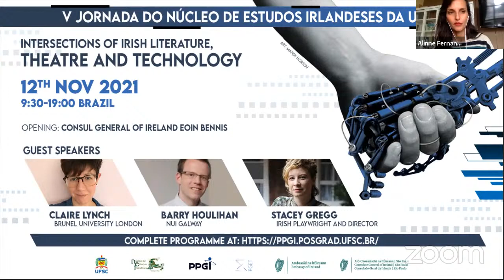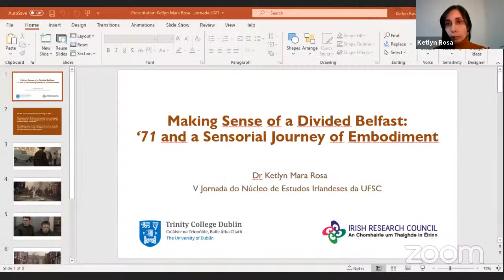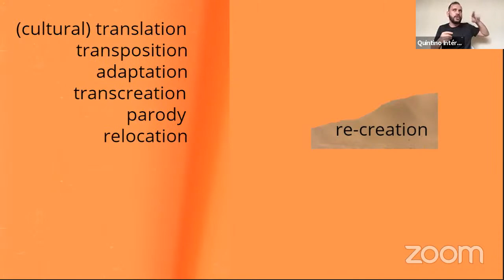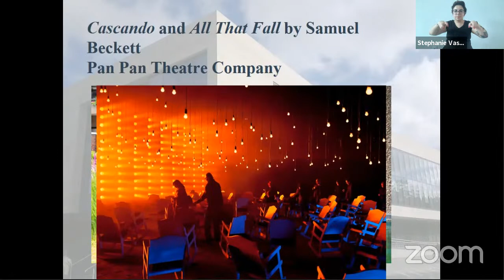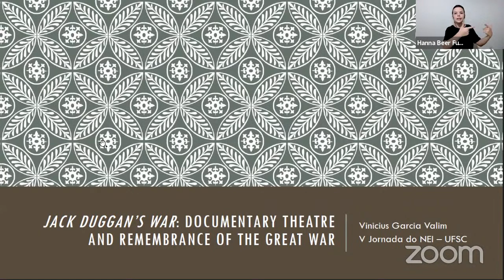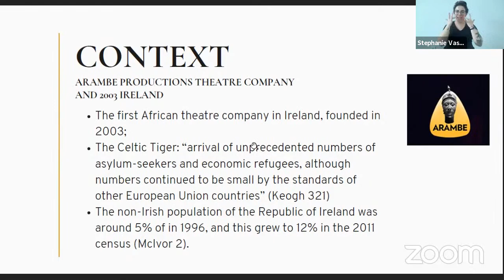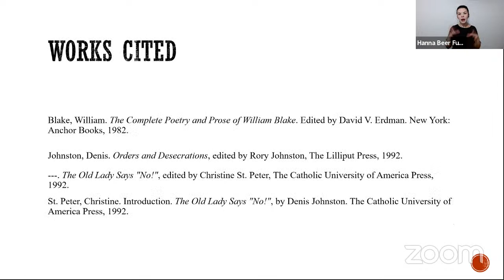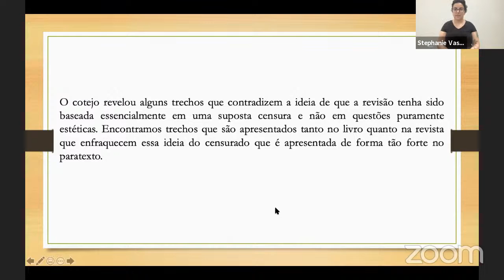V JORNADA DO NÚCLEO DE ESTUDOS IRLANDESES DA UFSC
INTERSECTIONS OF IRISH LITERATURE, THEATRE AND TECHNOLOGY

PROGRAMME

13:00 – Interview with Irish playwright and director Stacey Gregg

Chair: Alinne Fernandes (PPGI/PGET/UFSC)

14:00 – Panel 2: Northern Ireland in Theatre and Film

Jéssica Soares Lopes: “Look out for the lads”: Masculinity and Violence in Stacey Gregg’s Shibboleth (2015)

Ketlyn Mara Rosa: Making Sense of a Divided Belfast: ’71 and a Sensorial Journey of Embodiment

Fabrício Leal Cogo: Avenida Beira-Mar: a Re-creation of David Ireland’s Cyprus Avenue Re-creation

Chair: Matias Corbett Garcez (DLLE/UFSC)

15:00 – Coffee break
15:10 – Lecture 2 – Barry Houlihan (NUI Galway): Sound and Vision: The Technology of Memory in Contemporary Irish Drama
Chair: Beatriz Kopschitz Bastos (PPGI/UFSC)

16:10 – Panel 3: Contemporary Irish Theatre

Vinicius Garcia Valim: Jack Duggan’s War: Documentary Theatre and Remembrance of the Great War

Jéssica Katerine Molgero Da Rós: “That’s what it’s like for Pavees like me”: Monologues and a New Traveller Subjectivity in Rings, by Rosaleen McDonagh

Larissa Martins Lannes: “How stupid can a father be?”: Writing Guilt and Regret through Stage Directions in Rings

Luana Helena Uessler: Everyday Racism and the New Intercultural Ireland in Bisi Adigun’s Not So Long Ago (2006)

Chair: George Ayres Mousinho (DLLE/UFSC)

17:25 – Coffee break

17:35 – Panel 4: Modern Irish Literature and Theatre

William Weber Wanderlinde: The Different Hells of Denis Johnston’s The Old Lady Says ‘No!’

João Pedro Garcia Diniz Spinelli: The Ideology of Social Ascension in “Jamie Freel and the Young Lady”, by W. B. Yeats

Alison Silveira Morais: Ilustrando Yeats: A tradução intersemiótica de contos selecionados da antologia Fairy Tales of the Irish Peasantry (1888)

Karolline dos Santos Rolim: Os vários retratos de Dorian Gray: quatro histórias do mesmo romance

Chair: Larissa Ceres Lagos (UFOP)

18:50-19:00 – Closing words

Organizers: Alinne Fernandes, Beatriz Kopschitz Bastos, Maria Rita Drumond Viana, Janaina Mirian Rosa